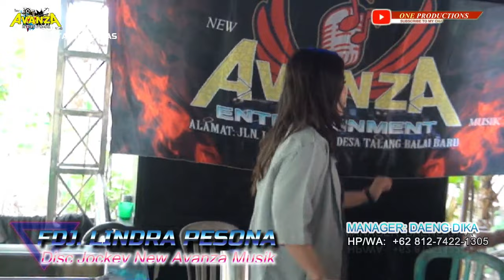AVANZA MUSIK || TANJUNG MAS RANTAU ALAI || MIX DJ DERMAGA BIRU || FDJ LINDRA || ONE PRODUCTIONS